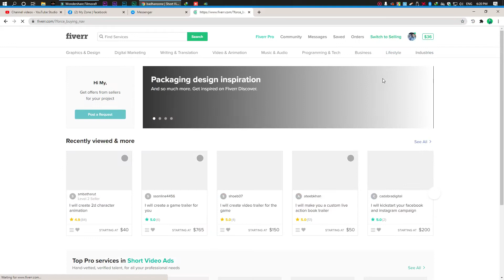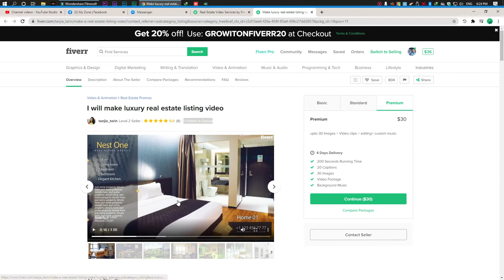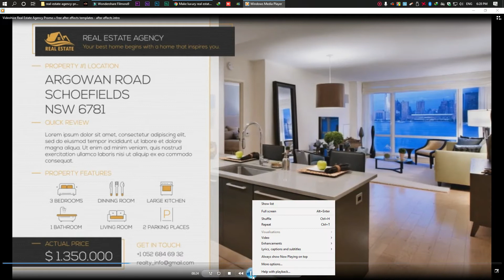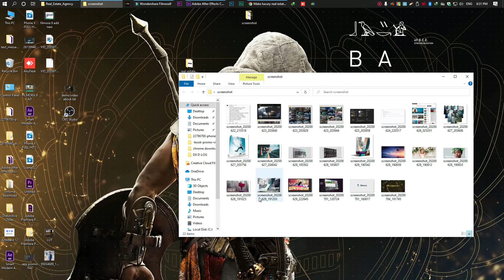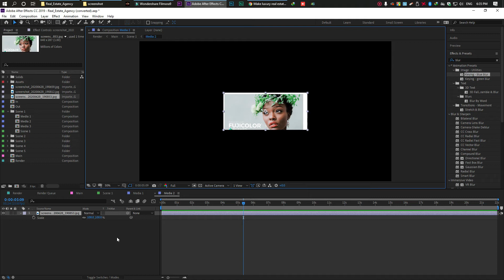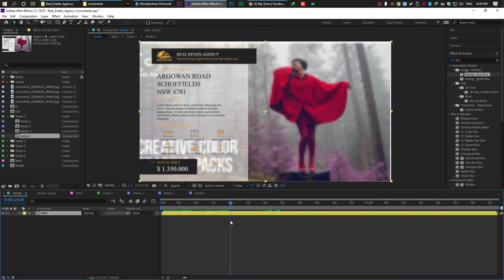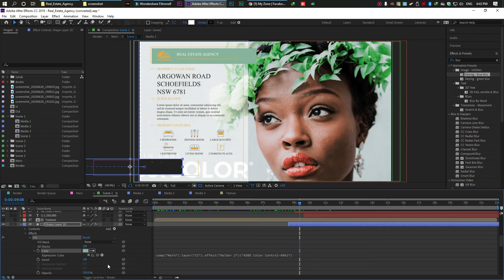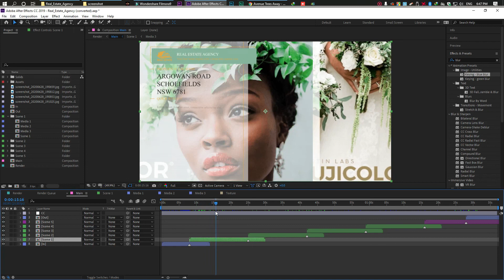after effect part 23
template